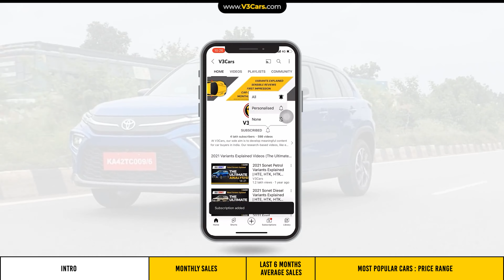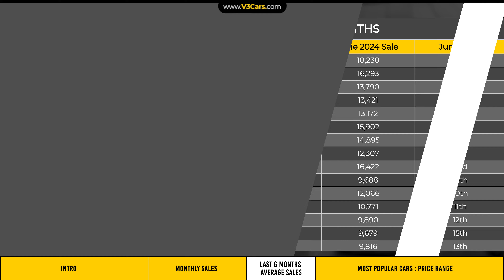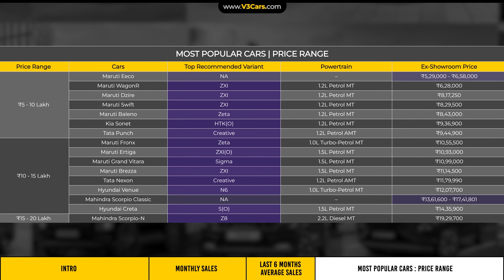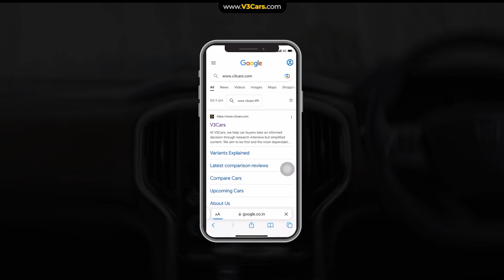Top 15 Best Selling Cars In India In June 2024 | Punch, WagonR, Brezza, Dzire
V3Cars lists down 15 most popular or top selling cars of June 2024 for new car buyers who want to buy a popular car only. We also list down the 15 most popular cars in the last 6 months to give you a clear idea about rankings.

The following are the most popular cars listed in the video for the month of June.

Video Timestamps

00:00 - 00:58 - INTRODUCTION
00:59 - 01:36 - MONTHLY SALES
01:37 - 02:03 - LAST 6 MONTHS AVERAGE SALES
02:04 - 03:16 - MOST POPULAR CARS : PRICE RANGE